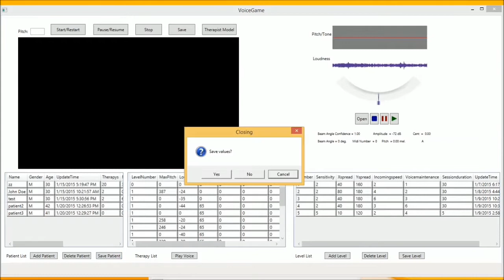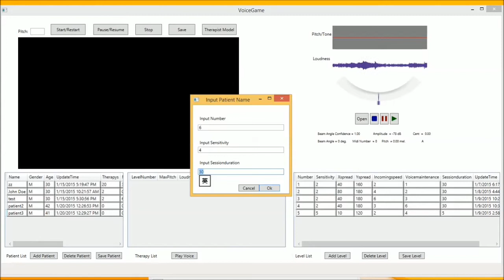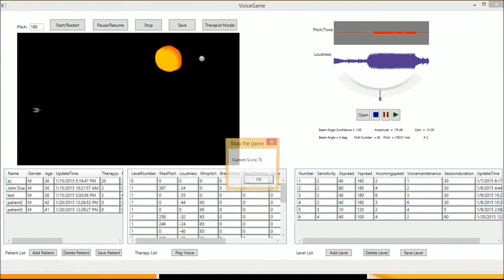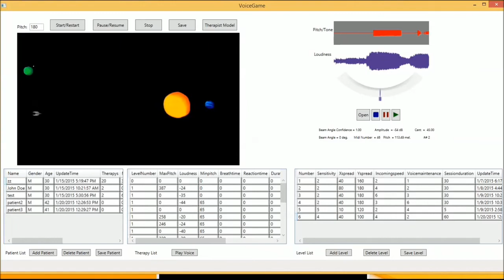A Game Based Assistive Tool for Rehabilitation of Dysphonic Patients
An assistive training tool for rehabilitation of dysphonic patients is designed and developed according to the practical clinical needs. The assistive tool employs a space flight game as the attractive logic part, and microphone arrays as input device, which is getting rid of ambient noise by setting a specific orientation. The therapist can guide the patient to play the game as well as the voice training simultaneously side by side, while not interfere the patient voice. The voice information can be recorded and extracted for evaluating the long-time rehabilitation progress.